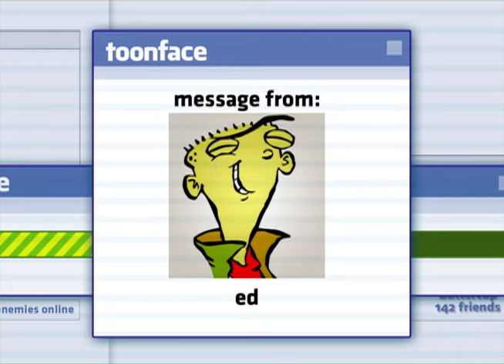Mojo Jojo vs. Ed